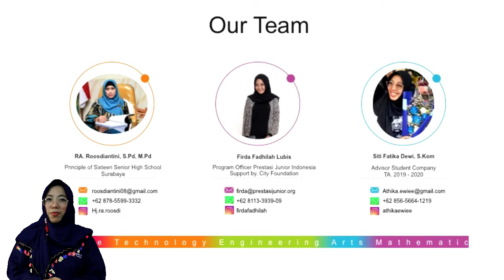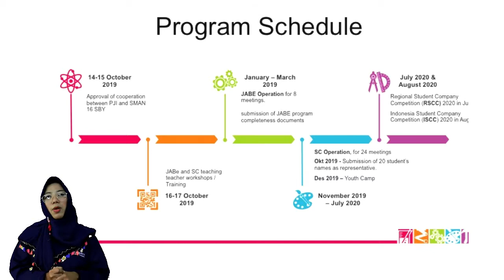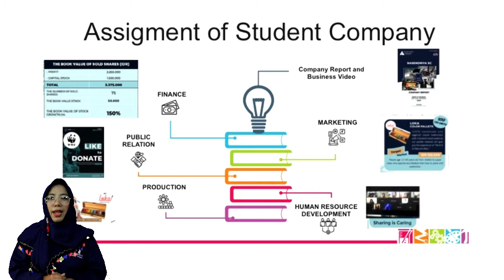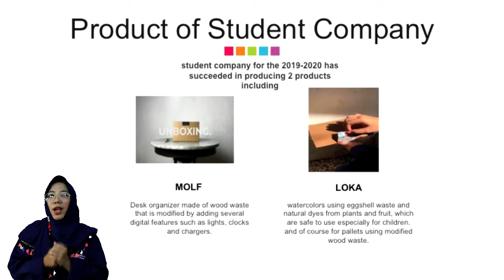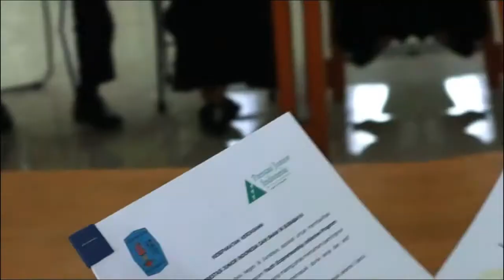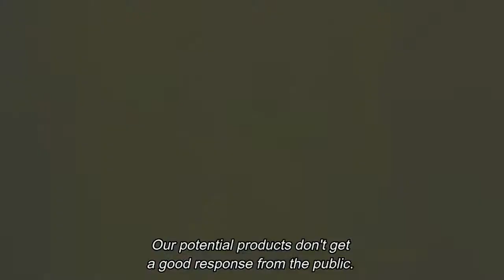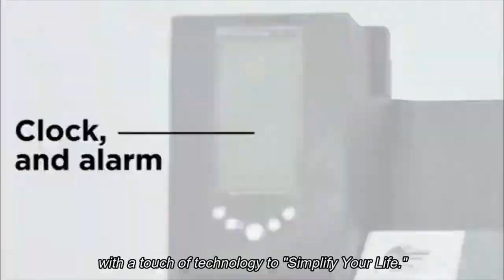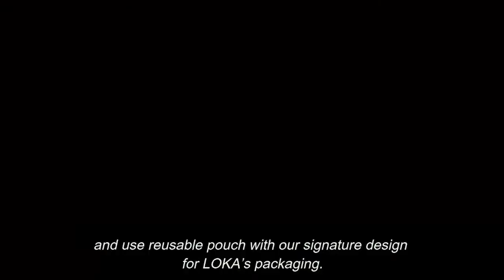VIDEO ONE SCHOOL ONE INNOVATION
Student company merupakan salah satu program pendidikan kewirausahaan dengan cara membentuk perusahaan (company) siswa. Para siswa dilatih untuk menjadi pemimpin perusahaan seperti direktur utama (CEO), direktur keuangan (CFO) dan posisi penting lainnya.

Di tahun 2020 lalu, SMA Negeri 16 Surabaya menjadi juara regional Sidoarjo - Surabaya dan berhak mewakili di tingkat nasional.

Bagaimana perjalanan SMA Negeri 16 Surabaya menjadi juara?

follow juga akun resmi SMA Negeri 16 Surabaya yang lain ya